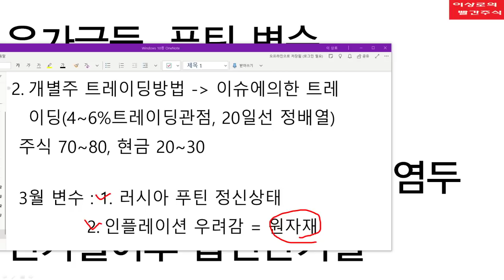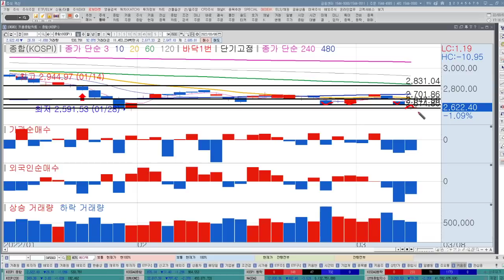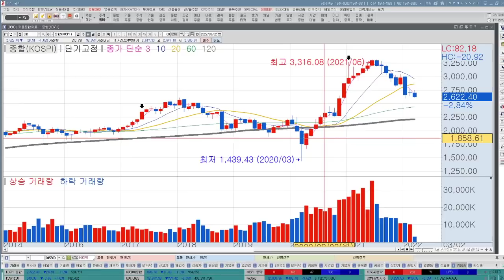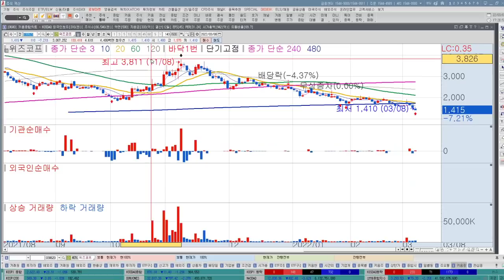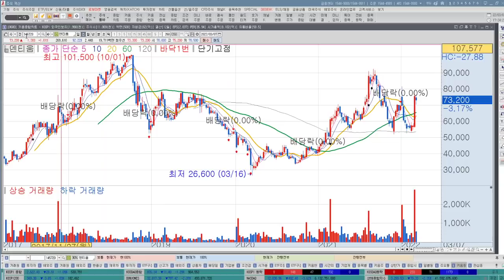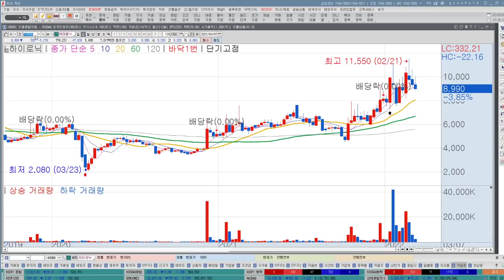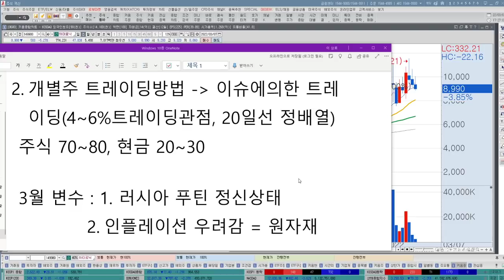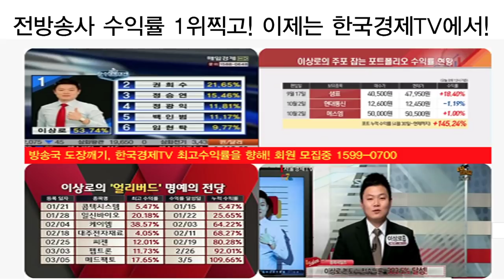이재명관련주, 윤석열관련주, 주식은 이미 알고 있습니다. 선거이후 봐야하는 정책관련주, 3월주식시장변수 대응방법